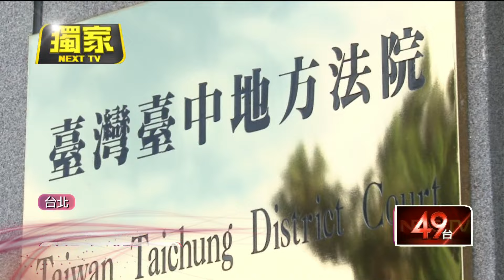獨家／新生兒「夭折」醫判賠1400萬！ 「高危險產婦」恐淪醫療人球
醫師接生新生兒不幸致死，雖刑事過失致死罪嫌不起訴，民事卻判賠1400萬天價，而刑事、民事判決脫鉤，也讓不少民眾傻眼，直呼1400萬元的賠償金實在太高，這個判決的確很打擊醫界士氣。若以後醫院都不願接收高危險產婦，反而會讓產婦淪為醫療人球。